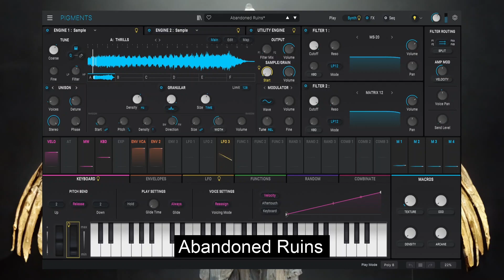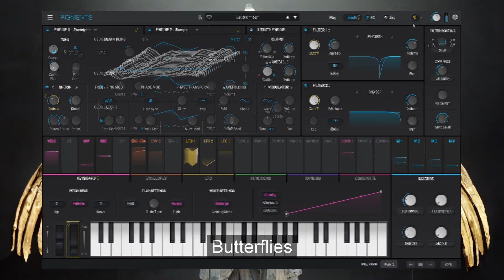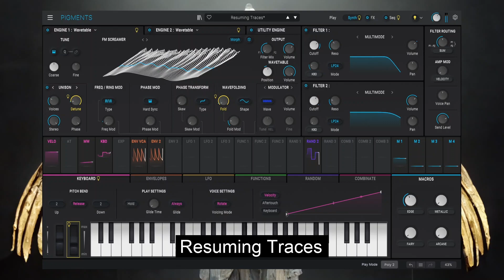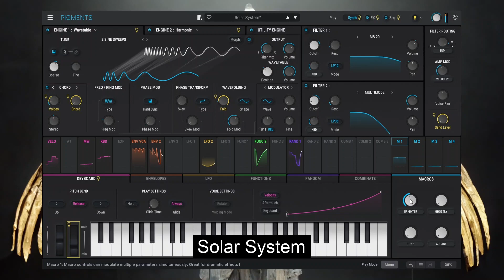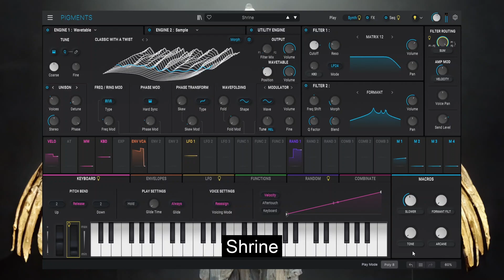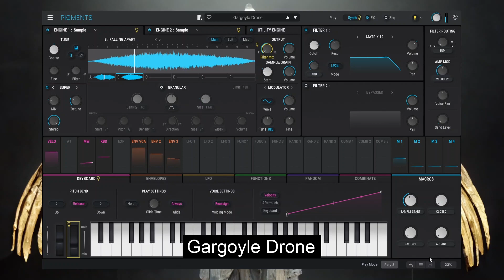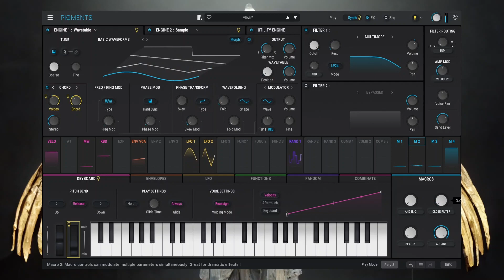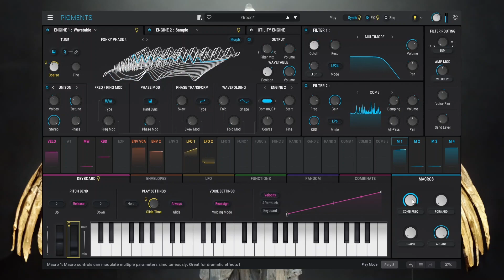A R C A N E - Mystical Atmospheres for Pigments [Video Showcase]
In this video presentation I show some presets in action taken from my soundpack A R C A N E - Mystical Atmospheres for Pigments, sequel of A N G E L, focused on dark, surrealistic and mystical soundscapes, deep evolving drones, immersive and unusual pads, quirky, bizarre melodic sequences and more.

Check out the shop page on my website for more infos about the pack and how to purchase it:

TIMESTAMPS
00:00 'Abandoned Ruins'
00:49 'Behind You'
01:41 'Butterflies'
02:53 'Paradox'
04:08 'Seventh Sense'
04:49 'Resuming Traces'
05:40 'Solar System'
06:38 'Shrine'
07:32 'Lonely Hunter'
08:06 'Mystic Whispers'
08:58 'Gargoyle Drone'
09:42 'Galactic Station'
10:44 'Elisir'
11:38 'Dive Into The Past'
11:59 'Delphi's Oracle'
12:58 'Transitioning'
13:42 'Greed'